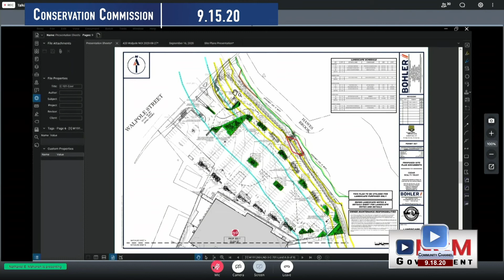Government Update 9.18.20